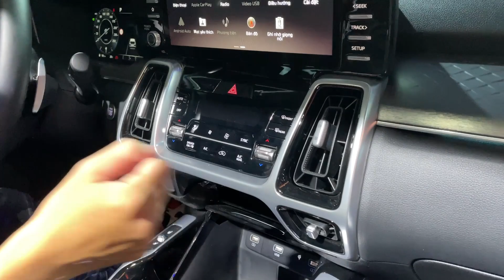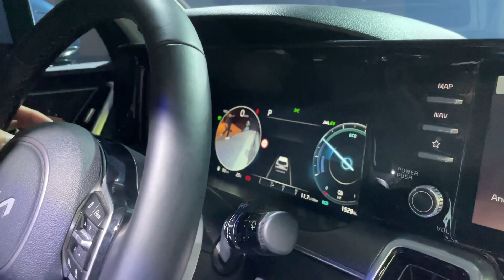Chi tiết Kia Sorento Hybrid: Có thể đi 70km không tốn 1 giọt xăng, giá bán vẫn là ẩn số!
© Bản quyền thuộc về AUTOPRO